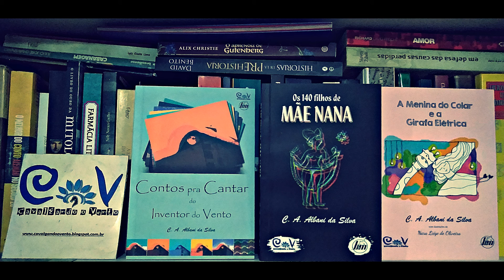Cavalgando o Vento (CoV) - Fiquei olhando as NUVENS do CÉU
C. A. Albani da Silva, o Inventor do Vento: Letra, música, voz e violão
Com a participação do DJ Drigo nesta letra sobre as nuvens da Praia de Baunilha.
Lab. de Sons do Vento
Vuuuush

PLAYLIST DO LIVRO
CONTOS PRA CANTAR DO INVENTOR DO VENTO
Selo B&M, Gravataí/RS, 2016.